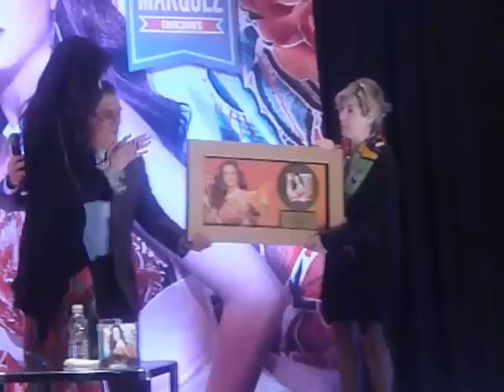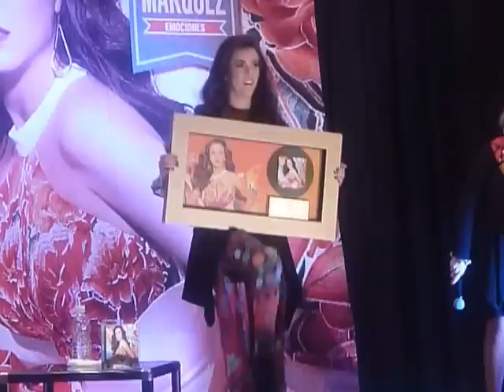EDITH MÁRQUEZ recibe Disco de Oro en Conferencia de prensa "Emociones" 2013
EDITH MÁRQUEZ.

En 1998 debuta por todo lo alto con su primer disco como solista  titulado "FRENTE A TI", del cual se desprendieron grandes éxitos como "Mi error, mi fantasía", "Mírame" y "Por hablarle de ti". El éxito fue total, más de 250 mil copias lo avalaban  y la entrega de un Disco de Oro de las manos de la gran cantante española Rocío Dúrcal, hacían que Edith se posicionara en un lugar muy importante dentro de la música en español.

En el 2000 lanza su  segundo material discográfico llamado "CARICIAS DEL CIELO", el cual incluyó éxitos como "Acostúmbrame al cielo", "Nubes negras" y "Esta vez". Al año siguiente aparece su  tercer álbum con el nombre de "EXTRAVÍATE", del cual se escucharon canciones como "Mi nombre" y el que daba título al disco.

En septiembre del 2001 sale al mercado su cuarto disco "¿QUIÉN TE CANTARÁ?", para el cual trabajó al lado del talentoso compositor español Juan Carlos Calderón. En él interpretó temas clásicos del maestro así como dos hermosas canciones inéditas, "Enamorada" y "El primero, el único, el último", los cuales este grande de la música compuso especialmente para ella.

 En el 2004 ofrece un gran concierto en el Teatro Metropólitan, el cual resulta todo un acontecimiento por su emotividad y es grabado para ser lanzado posteriormente como DVD. En el 2005 sale a la venta su quinta producción discográfica titulada "CUANDO GRITA LA PIEL" y en el 2007 se edita un nuevo disco inédito bajo el nombre de "MEMORIAS DEL CORAZÓN".
En el 2008 Edith Márquez realizó el álbum "PASIONES DE CABARET", una gran selección de 11 éxitos que han marcado diferentes momentos de la música, revestidos de una atmósfera mágica a través de los arreglos y sonidos musicales que daban vida a los cabarets en Latinoamérica en su época de oro.

En el 2009 la intérprete presentó su álbum "DUELE". De esta producción se desprendieron los sencillos "Me voy", "Que Corra el Aire" y "El último beso", temas completamente inéditos bajo la producción de Armando Ávila.

En 2012 Edith Márquez inició una nueva etapa con la experiencia de una sólida trayectoria y el entusiasmo del primer día; presentó el álbum "AMAR NO ES SUFICIENTE" que llegó a Disco de Oro a su salida; más tarde lanzó a la venta, en formato  DOBLE CD + DVD y Blu-Ray, el gran concierto que ofreció en el Auditorio Nacional, a su máxima capacidad.

En este 2013 la artista lanza su décimo disco en solitario dando muestras de su experiencia y cualidades vocales, pues por primera vez graba temas bajo el género ranchero. El resultado de esta gran producción es "EMOCIONES", CD+DVD que nos hará revivir grandes épocas a través de un ramillete de estupendas canciones, trayéndolas a la época actual en la voz de una mujer que sabe transmitir las más profundas "Emociones".